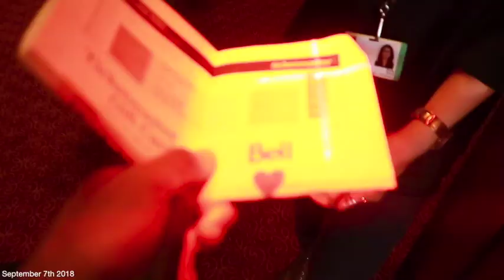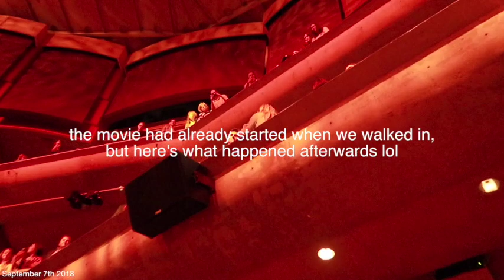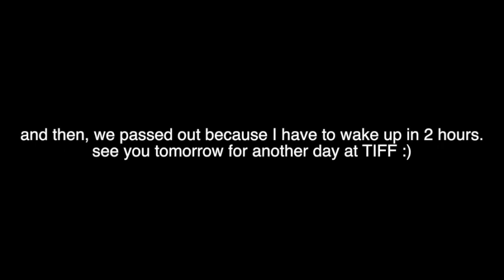Meeting Dylan O'Brien & Timothée Chalamet at TIFF 2018 (with live footage) | Tywan Wade Vlogs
Today, I went to the TIFF with my best friends, where we went to the premiere of Timothée Chalamet's Beautiful Boy and met Dylan O'Brien.

Timothée Chalamet at 7:00 mark